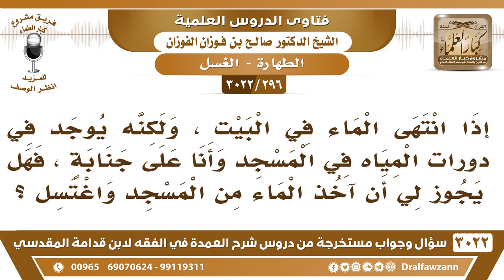[296 -3022] إذا انتهى الماء في البيت، وأنا على جنابة، فهل يجوز لي أن آخذ الماء من المسجد واغتسل؟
-"[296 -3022] السؤال: يقول: إذا انتهى الماء في البيت، ولكنه يوجد في دورات المياه في المسجد وأنا على جنابة، فهل يجوز لي أن آخذ الماء من المسجد واغتسل؟
الجَوَابُ: طيب لا بأس به، هو مبذول للطهارة، هو مبذولٌ للطهارة فتأخذ منه وتتطهر في بيتك والحمد لله، نعم.
للاشتراك في قناة الشيخ صالح الفوزان

للاستفسار والإقتراحات والدعم
رئيس الفريق
لمشروع كبار العلماء